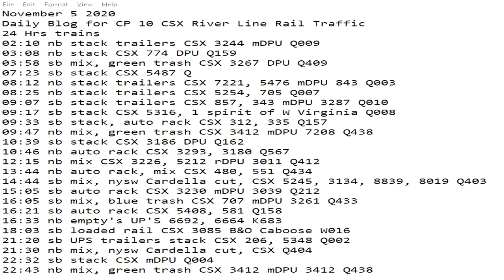November 5 2020 2020 24 Hrs CSX Trains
24 Hrs trains
02:10 nb stack trailers CSX 3244 mDPU Q009
03:08 nb stack CSX 774 DPU Q159
03:58 sb mix, green trash CSX 3267 DPU Q409
07:23 sb stack CSX 5487 Q
08:12 nb stack trailers CSX 7221, 5476 mDPU 843 Q003
08:25 nb stack trailers CSX 5254, 705 Q007
09:07 sb stack trailers CSX 857, 343 mDPU 3287 Q010
09:17 sb stack CSX 5316, 1 spirit of W Virginia Q008
09:33 sb stack, auto rack CSX 312, 335 Q157
09:47 nb mix, green trash CSX 3412 mDPU 7208 Q438
10:39 sb stack CSX 3186 DPU Q162
10:46 nb auto rack CSX 3293, 3180 Q567
12:15 nb mix CSX 3226, 5212 rDPU 3011 Q412
13:44 nb auto rack, mix CSX 480, 551 Q434
14:44 sb mix, nysw Cardella cut, CSX 5245, 3134, 8839, 8019 Q403
15:05 sb auto rack CSX 3230 mDPU 3039 Q212
16:05 sb mix, blue trash CSX 707 mDPU 3261 Q433
16:21 sb auto rack CSX 5408, 581 Q158
16:33 nb empty's UP'S 6692, 6664 K683
18:03 sb loaded rail CSX 3085 B&O Caboose W016
21:20 sb UPS trailers stack CSX 206, 5348 Q002
21:30 nb mix, nysw Cardella cut, CSX Q404
22:32 sb stack CSX mDPU Q004
22:43 nb mix, green trash CSX 3412 mDPU 3412 Q438